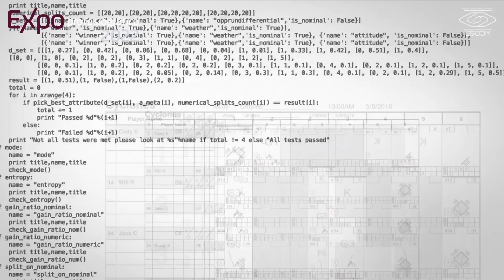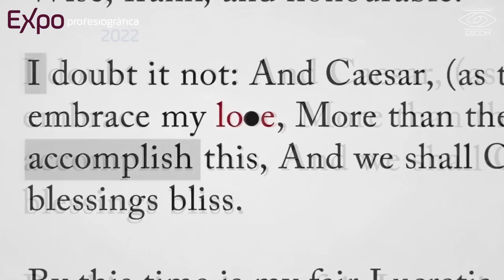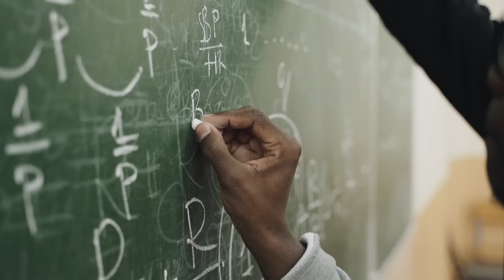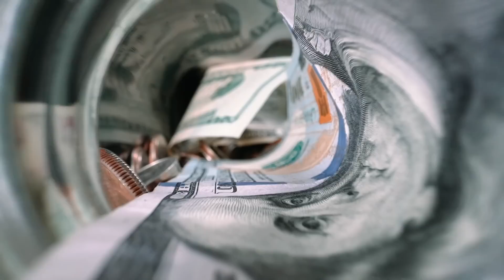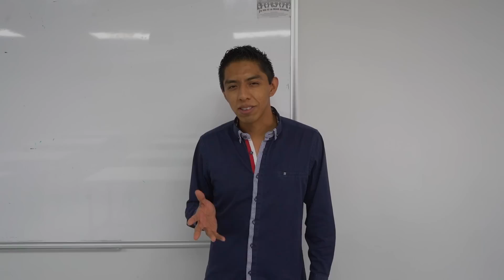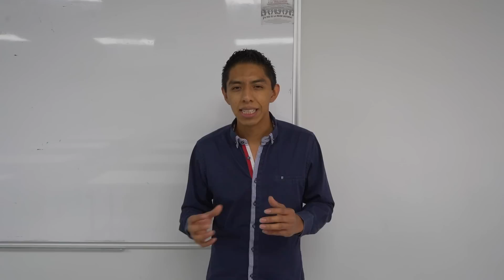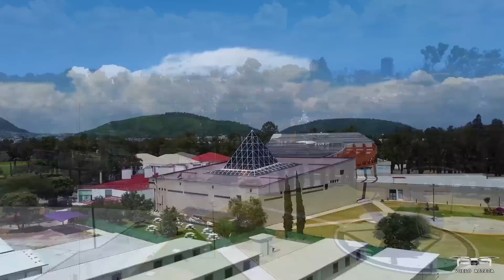Así se estudia en la Escuela de HACKERS de México (ESCOM IPN)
📚 Entrevisto a los ALUMNOS y PROFESORES de la Escuela Superior de CÓMPUTO del Instituto Politécnico Nacional conoce sus INCREÍBLES experiencias dentro del IPN  📚

Alumnos:
1.- ¿Qué se siente estudiar en el IPN?
2.- ¿Qué te gusta de la ESFM?
3.- ¿Qué te desagrada de la ESFM?

Profesores:
1.- ¿Cómo define su carrera?
2.- ¿Cuál es su teorema o resultado favorito?
3.- ¿Qué trabaja actualmente?

La Escuela Superior de Cómputo es una Unidad Académica líder en la formación de profesionales integrales en las áreas de Sistemas Computacionales, Inteligencia Artificial y Ciencia de Datos, con amplio sentido social, contribuyendo al desarrollo tecnológico, científico y económico del país, coadyuvando a la sustentabilidad y observando estándares internacionales de calidad educativa.